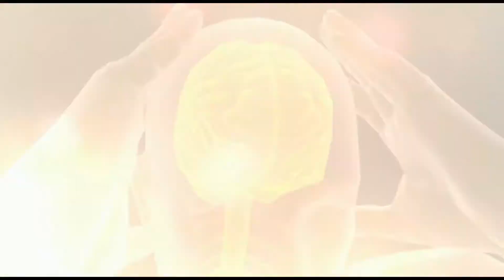XCOM Enemy Within ep.02 "Operazione Aculeo Accecante" [Gameplay ITA]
AWANAGANA amici, benvenuti al nuovo episodio di XCOM Enemy Within. Continuano le missioni su per alzare di grado le reclute, mentre i soldati demoliscono i nostri scienziati lavorano sodo insieme agli ingegneri per studiare la nuova tecnologia aliena con cui creeremo devastanti macchine da demolizione. E tutto questo è solo l'inizio...